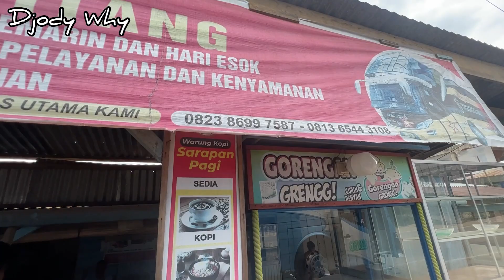Sedihnya Jadi Anak Perantauan 😢 Air Mata Iringi Kepergiannya ❗️| trip PMH 1386 “ Rolling Stone “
PT Pengangkutan Motor Horas ( Nauli Basa group )
Nopin : 1386
Julukan : Rolling Stone
Body : Adi Putro New Jetbus 3+ HDD Voyager rombakan
Engine / Chassis : Mercedes Benz OH 1526 ( eks PO BS Guvilli )
Trayek : Parapat ( Sosorsaba ) - Girsang - Sipanganbolon - Aeknatolu - Lumbanrang - Lumbanjulu - Janggadolok - Sinarsabungan - Ginjang - Sihiong - Sinurat - Sampuara - Lumbanlobu - Silamosik - Siraituruk - Porsea - Silimbat - Sigumpar - Sitoluama - Gasaribu - Sirongit - Laguboti - Sibulele - Balige - Soposurung - Tampahan - Gurgur - Aekraja - Tanggabatu - Sipintupintu - Silando - Silangit - Siborongborong - Sitabotabo - Paniaran - Siambolas - Hutaraja - Tujabu - Silangkitang - Sipoholon - Partalijulu - Parbaju - Tarutung - Siatasbarita - Simorangkir - Pansurnapitu - Pahaejulu - Simasom - Peanornor - Lontungdolok - Onanhasang - Janjinatogu - Lobupining - Sigurunggurung - Pangaloan - Pahaejae - Sarulla - Sukamaju - Aekpuli - Aekrau - Sialang - Simangumban - Aeknabara - Silosung - Aeksah - Sipetang - Simajambu - Aekkinandang - Bulupayung - Luatlombang - Batujomba - Pengkolan - Tarabat - Aeklatong - Paranjulu - Pangurabaan - Sipirok - Baringin - Mandurana - Paringgonan - Situmba - Rinabolak - Tolang - Garonggang - Marisi - Palsabolas - Panompuan - Aekgodang - Gunungtua - Halongonan - Sitadatada - Situmbaga - Rantojior - Sungaikanan - Langgapayung - Mampang - Sosopan - Kotapinang - Asamjawa - Pinangawan - Cikampak - Seibaruhur - Torgamba - Baganbatu - Balam - Pematangibul - Tanahputih - Simpangbenar - Ujungtanjung - Rantaubais - Bukittimah - Simpangbangko - Duri - Sebanga - Balairaja - Pinggir - Tol Permai - Minas - Ukai - Tualang - Perawang - Meredan - Bakal - Kotogasib - Buatan - Lubukdalam - Kerincikanan - Pangkalankerinci - Sorek - Ukui - Lirik - Japura - Pematangreba - Belilas - Siberida - Keritang - Kemuning - Selensen - Simpangrambutan - Pelabuhandagang - Merlung - Rantaubadak - Muarapapalik - Bukitbaling - Sengeti - Sekernan - Mendalo - Jambi ( Alambarajo )
Crew : Bang Gober Pandjaitan ( driver 1 ) , Pak Hasanudin Simanjuntak ( driver 2 ) , Bang Haromon Sinaga ( helper ) , Pak Abex Sinaga ( helper )